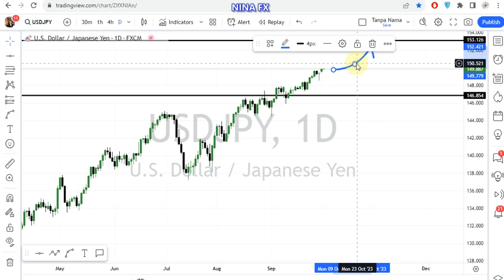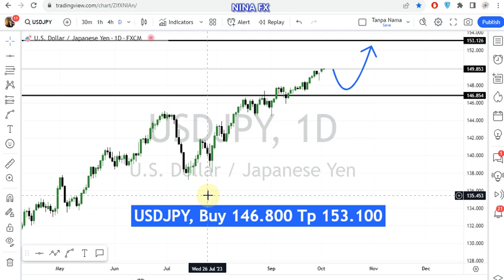USD JPY Technical Analysis for October 3, 2023 by Nina Fx